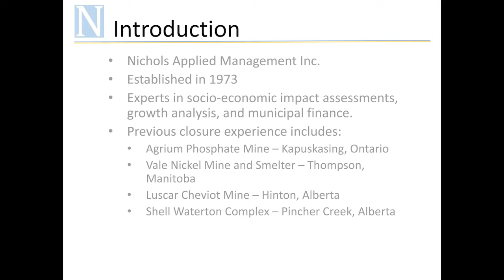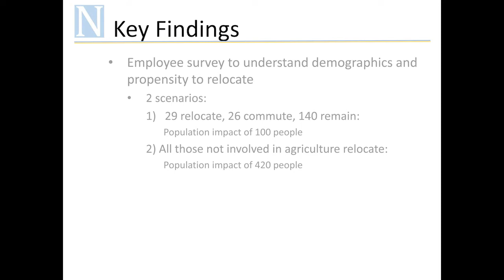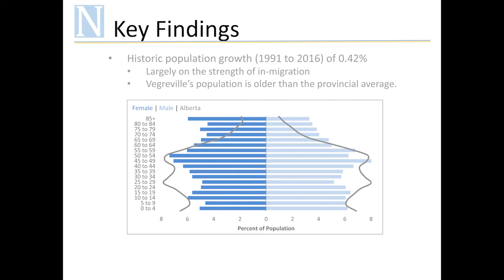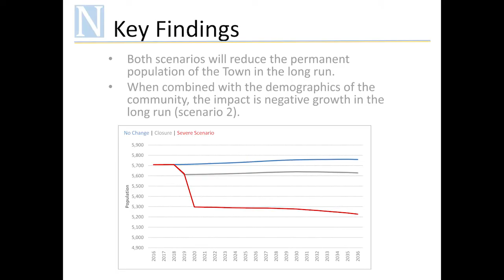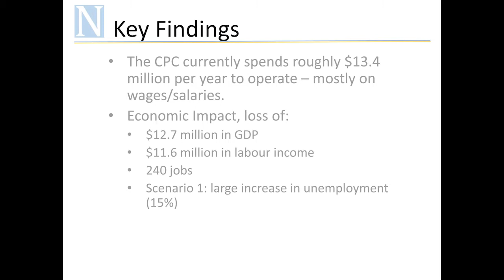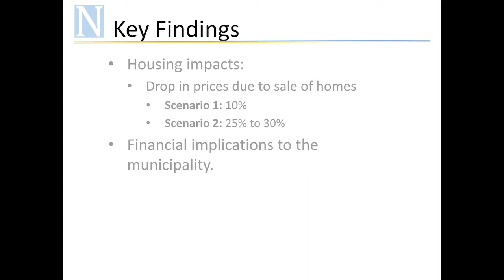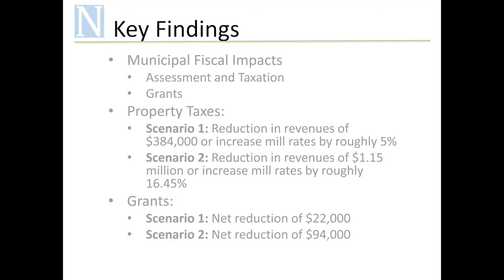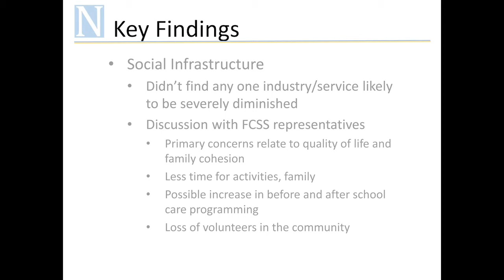Feb 14th Town of Vegreville Full Public Meeting